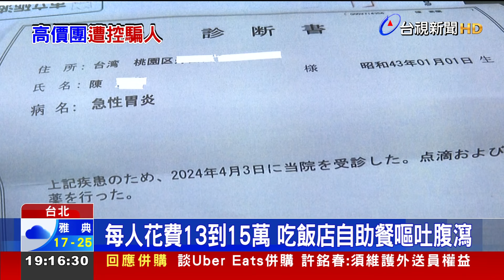旅客控參加高價團受騙 董座反嗆爛客人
一對陳姓夫婦控訴，參加由「帽子大王」戴勝通，創辦的「希羅亞旅行社」，日本東北5日賞櫻團，團費每人13萬到15萬元不等、標榜吃好住好，但到現場，景點沒看到櫻花、住便宜房型、吃飯店餐廳腹瀉、還摔傷腦震盪等情況，讓旅客直呼受騙。對此，董事長戴勝通親上火線，駁斥旅客說法，說自己遇到爛客人，會對旅客提告，捍衛聲譽。